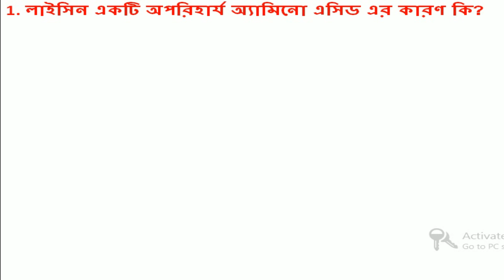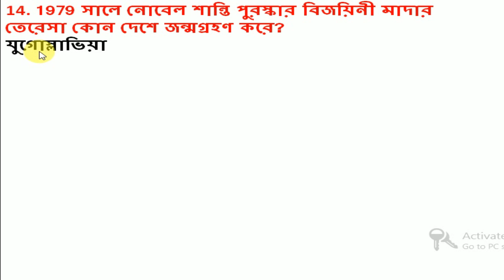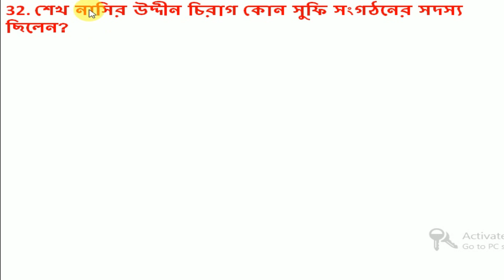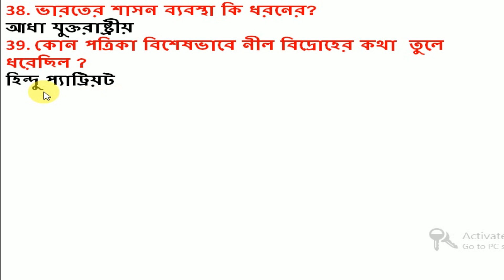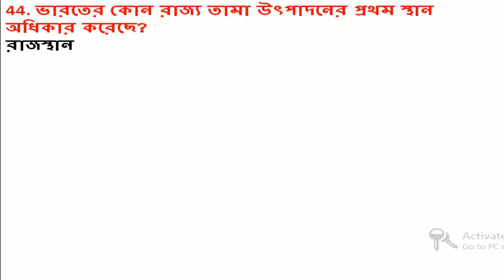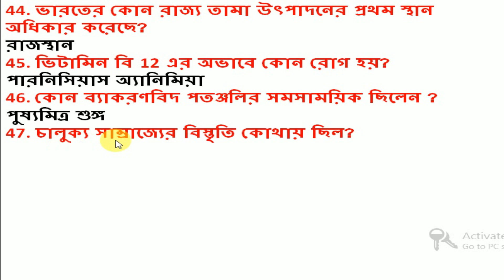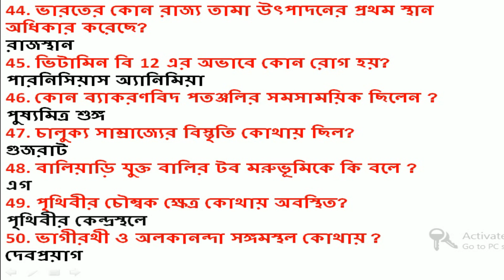Wbpsc clerkship 2020 GS class 2 | wbpsc clerkship general studies class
WBPSC জেনারেল স্টাডিস ২৫০০+ প্রশ্ন উত্তর স্পেশাল E - Book পিডিএফ লিংক